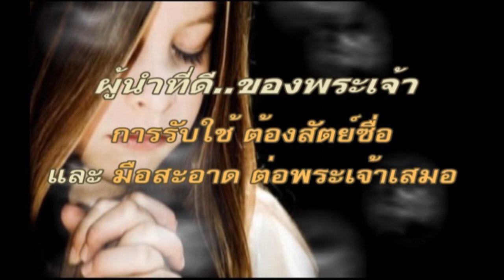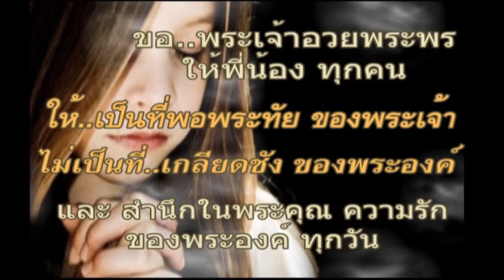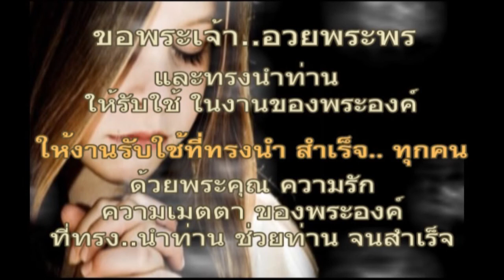คำเทศนา4 (ข้อ 2 ไม่ยืนอยู่ในทางของคนบาป ไม่ร่วมทางกับคนชั่ว) Nor stands in sinners's way อ.วิชเญนทร์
คำเทศนา 4 ( ข้อ 2 ..ไม่ยืนอยู่ ในทางของคนบาป )
                    ( Nor stands in the way of sinners)
เรื่อง.. ผู้ที่เป็นสุข และรับพระพร จากพระเจ้า